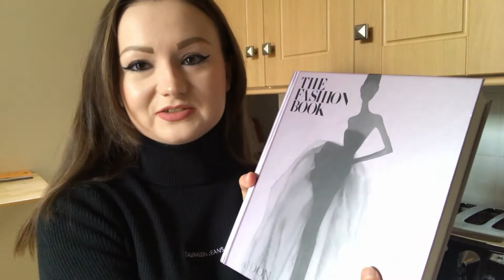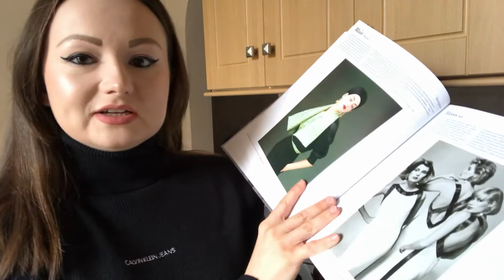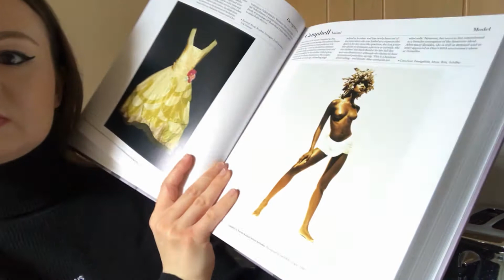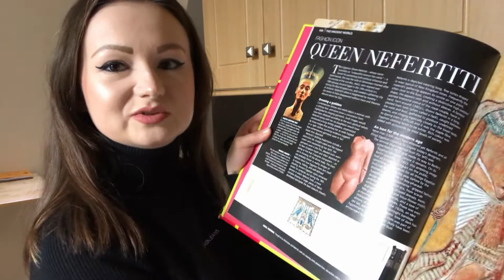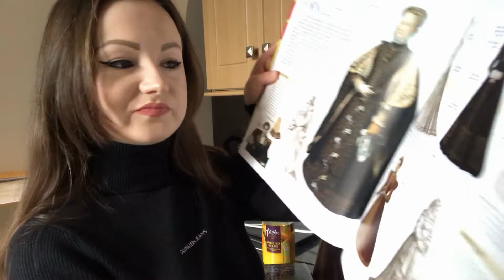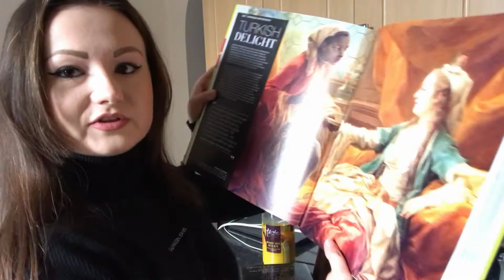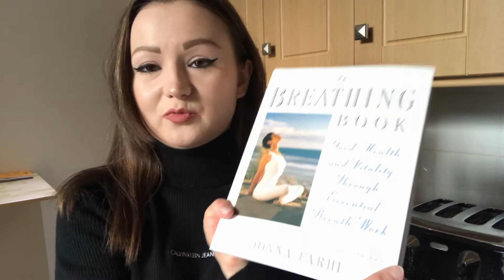Books I am Currently Reading/Want to Read 📚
This is basically a list of books I am reading and ones I want to read!